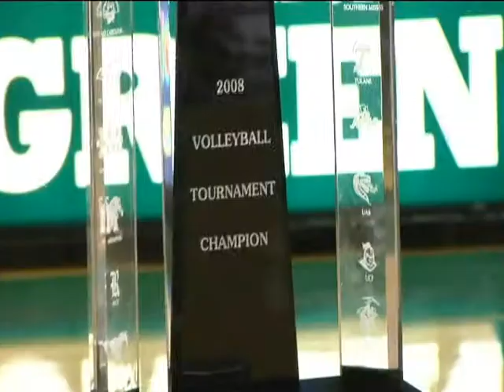This Week in Tulane Athletics - Feb 16, 2009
Tulane Athletics weekly broadcast